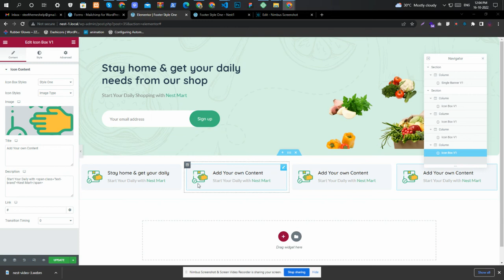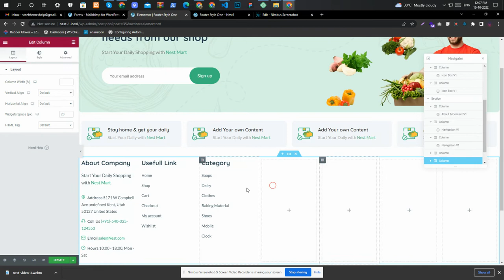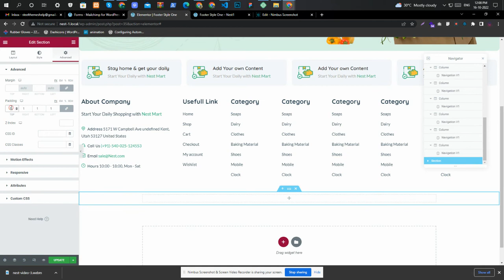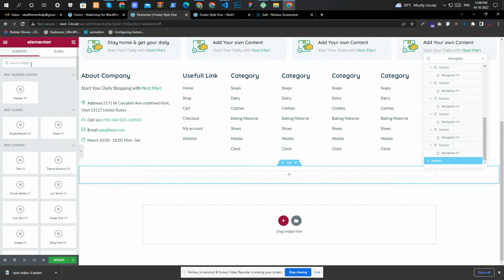Nest Tutorial , How to get start without importing nest video 4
Steelthemes is a seller on the ThemeForest platform that specializes in creating and selling high-quality website templates and themes. Our themes cover a range of categories, including business, portfolio, e-commerce, and more. They often provide customizable options and premium features to help users create professional and visually appealing websites easily.

Here you can learn how to install form package then install all the plugins and setup the pages for Woocommerce , create header , footer and landing page , shop page , cart page , checkout page add how to use nest elementor widgets